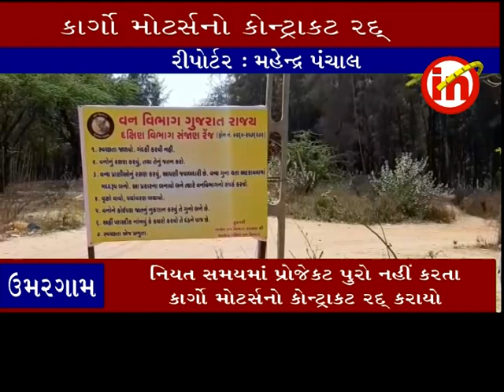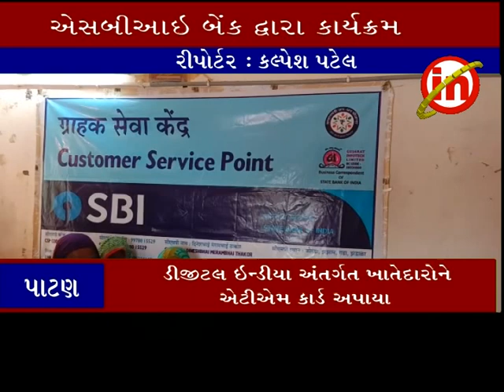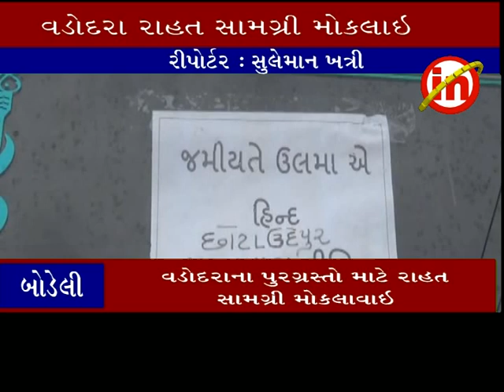ઉમરગામ ઃ નારગોલ મરોલી પોર્ટ પ્રોજેકટનો કોન્ટ્રાકટ રદ્ કરાયો